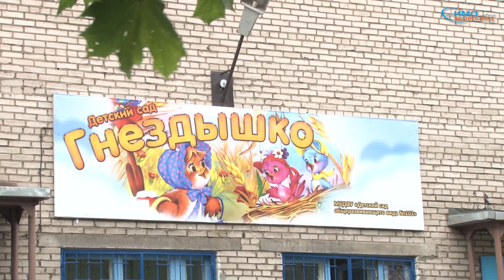2012 07 25 Ремонт в детских садах.